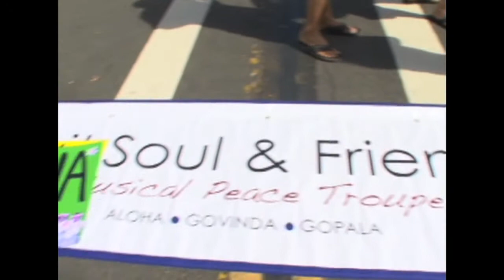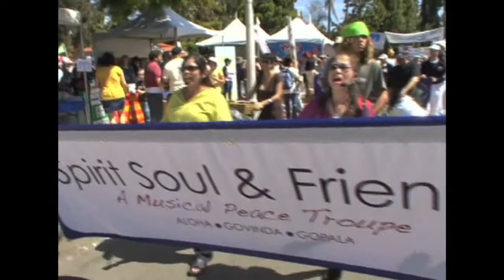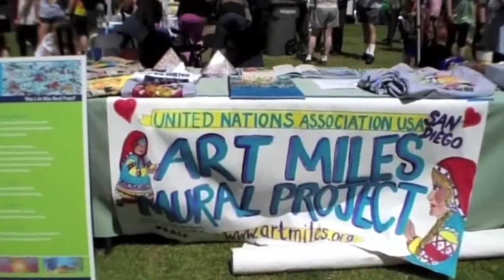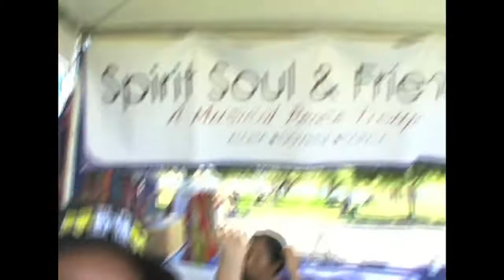THE PEACE MOVEMENT - Spirit Soul & Friends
For the past several years, Spirit Soul & Friends has had the honor of participating in the annual celebrations of San Diego's EARTH FAIR FESTIVAL in beautiful Balboa Park, which attracts close to 100,000 festival goers each year. This all day event starts off in the morning with Spirit Soul & Friends leading the Children's Parade throughout entire the park. As Roving Musicians In this fun-loving "opening ceremony", we stroll through the entire park, playing instruments and singing peaceful Mantras, while distributing healthy organic lollipops to all festival attendees & vendors along the way.

Immediately following this "musical procession" we rush off to the "Moon Stage" where we are the hosts to an All-Day-Music concert event. Situated at the main entrance of the festival where all the Vegan/Veggie food concession booths are located, festival attendees can eat, relax, kick-back and enjoy the sounds of unique originals and familiar covers performed by the many talented entertainers, who have graciously volunteered their talents for this special day.

Joining us next to the Moon Stage are our dear sweet friends "The Art Miles Mural Project". Each year they bring our community together through the beauty of art and togetherness, where one can pick up a paintbrush and take part in painting beautiful murals of love.

All Day Music, Creative Community Art, Vegan/Veggie concession booths and the celebration of taking care of Mother Earth. What a "peaceful" way of bringing everyone together for a day. "Peaceful individuals create a Peaceful Society"